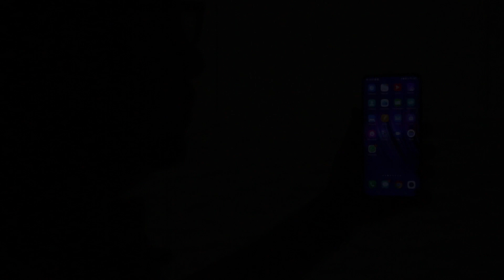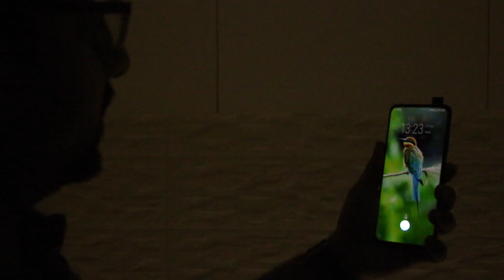Vivo V15 Pro Face Unlock in Night/Low Light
Is video mein dekhiye Vivo V15 Pro ka face unlock low light or Night mein kitna fast kaam karta hai.